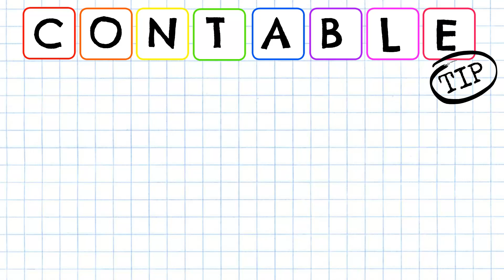GERENTE DE FINANZAS ¿QUE HACE EN SU DIA A DIA?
Uno de los cargos que puedes desempeñar como Contable tras unos años de experiencia es el de Gerente de Finanzas, pero ¿Cuáles son las funciones en el día a día? ¿Es un cargo bien remunerado?